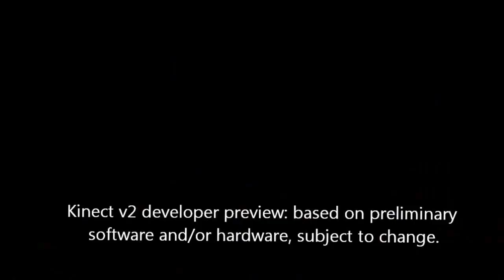Holografische televisie [Dutch]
Sorry, video in Dutch this time.
Voor de verandering een Nederlandstalig filmpje. Hier zie je een korte demonstratie van een pseudo-holografische televisie met behulp van de Microsoft Kinect. De demonstratie is ook in 3D te bekijken met een 3D bril, maar om het filmen te vergemakkelijken heb ik het 3D effect uitgeschakeld.
De camera (respectievelijk het 3D-brilletje) zijn uitgerust met een I.R. reflector van minder dan 1 cm². Hierdoor kan de Kinect de positie van de kijker vrijwel zonder vertraging bepalen. Deze positie wordt gebruikt om het perspectief van het beeld te veranderen.
Uiteraard werkt dit enkel voor computer gegenereerde beelden. Om dit ook voor video mogelijk te maken, werd ook de persoon in echt (niet stereoscopisch) 3D gefilmd, eveneens met de Kinect.
Uiteraard is dit een amateuristische productie, maar het toont het potentieel van het systeem aan.

Davy Loots